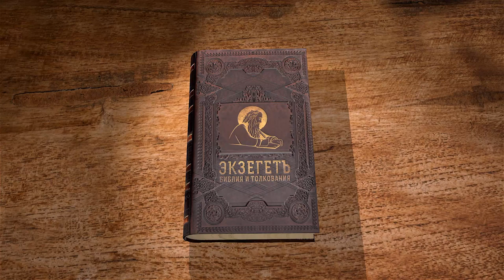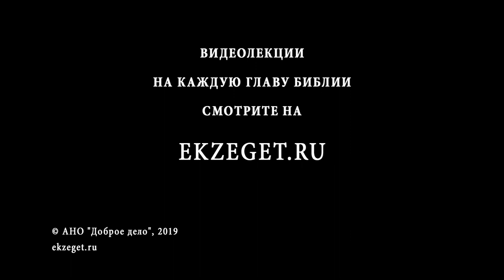Псалтирь. Псалом 48. Андрей Десницкий. Библия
Продолжаем читать Псалтирь в переводе РБО, вместе с профессором Андреем Десницким. Разбираем 48-й псалом. В этом псалме текст обращен ко всем народам, ко всему человечеству. Какой бы богатый, бедный, мудрый или глупый человек не был, он все равно умрет рано или поздно. Всех нас настигнет смерть и в землю с собой ничего не сможем забрать.